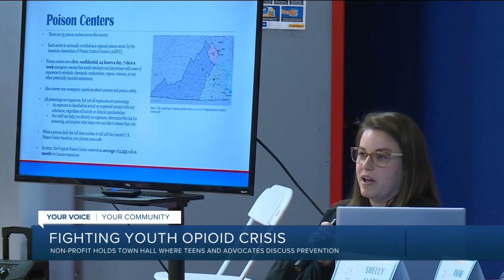This Henrico coalition is fighting to end opioid misuse among teenagers in Central Virginia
A Henrico coalition held a town hall for teenagers Wednesday evening, in an effort to fight opioid misuse.